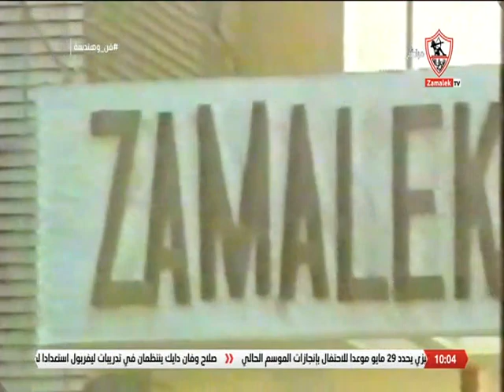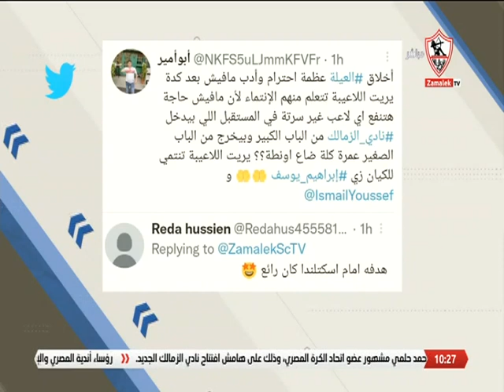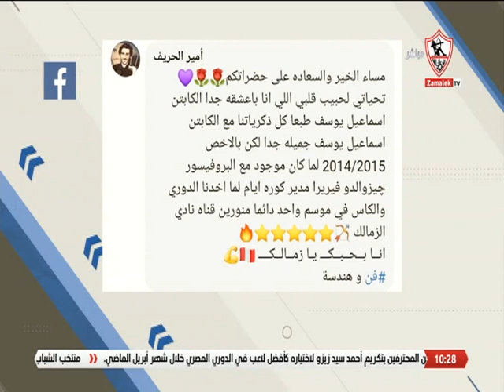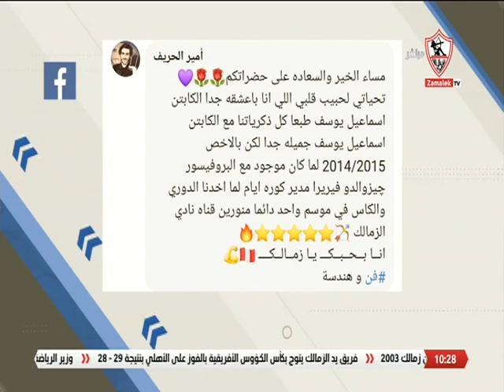فن وهندسة - حلقة الجمعة مع (محمد خليفة وأحمد عطا) 20/5/2022 - الحلقة كاملة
"برنامج فن_وهندسة من تقديم أحمد_عطا محمد_خليفة , ويناول البرنامج مناقشة الأحداث الرياضية المحلية والعالمية, بالاضافة الى استضافة كبار نجوم ورموز كرة القدم, يذاع يومي الحميس والجمعة في تمام الساعة التاسعة مساءاً.